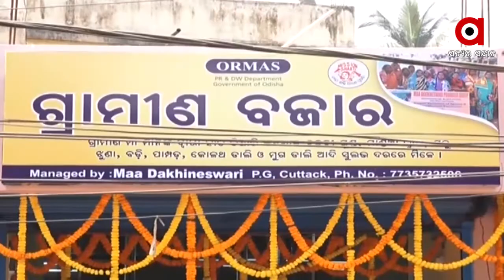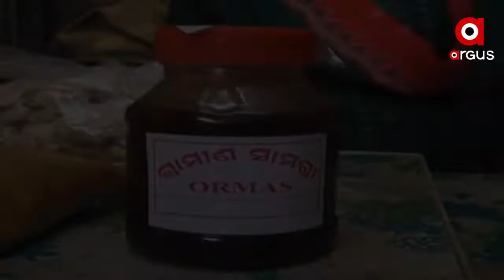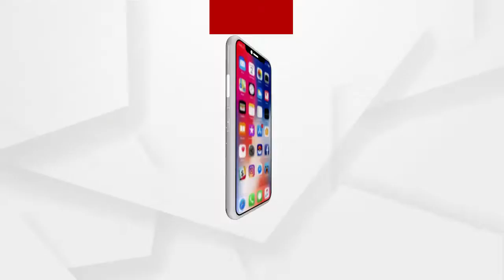ଗୋଟିଏ ଷ୍ଟଲରେ ମିଳିବ ବିଭିନ୍ନ ଜିଲ୍ଲାର ପ୍ରସିଦ୍ଧ ଖାଦ୍ୟ ସାମଗ୍ରୀ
ଲୋକଙ୍କ ପାଖରେ ହସ୍ତଶିଳ୍ପ ଓ ହାତ ତିଆରି ପ୍ରସ୍ତୁତ ଖାଦ୍ୟ ସାମଗ୍ରୀ ପହଞ୍ଚାଇବା ପାଇଁ ନୂଆ ଉଦ୍ୟମ କରିଛି ଓରମାସ । ପ୍ରତିଟି ଜିଲ୍ଲାର ପ୍ରସିଦ୍ଧ ଖାଦ୍ୟ ସାମଗ୍ରୀକୁ ନେଇ ଓରମାସ ଆରମ୍ଭ କରିଛି ଗ୍ରାମୀଣ ବଜାର.